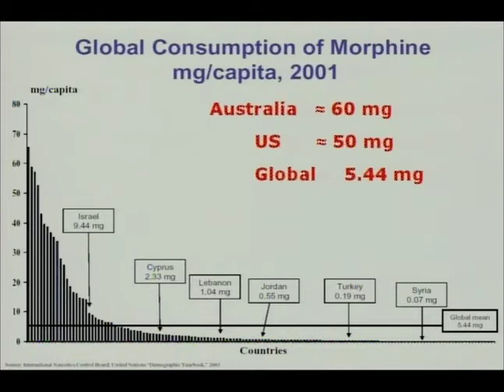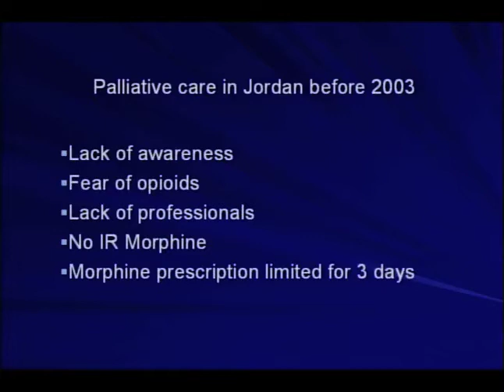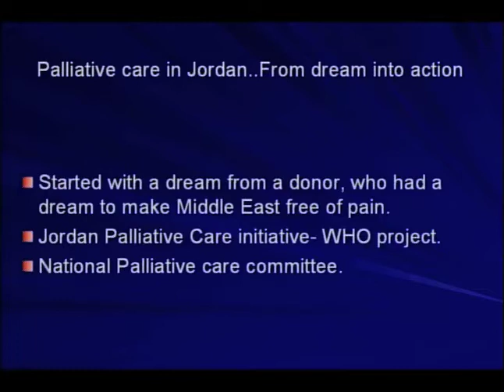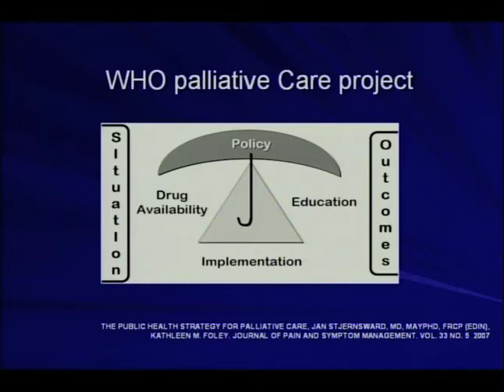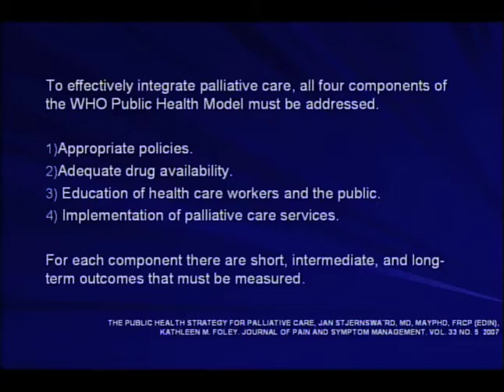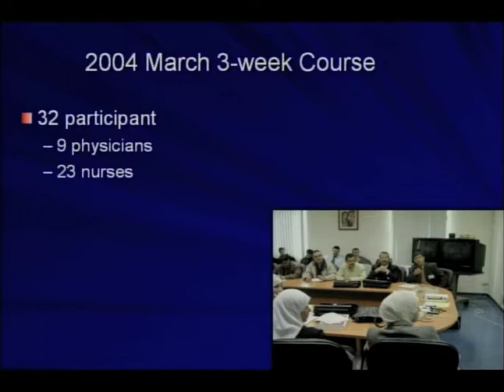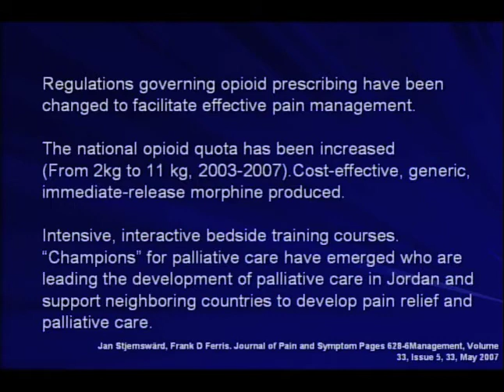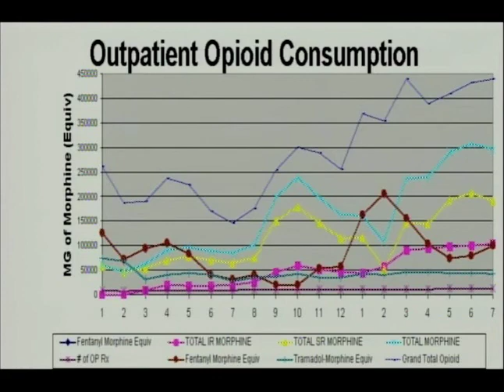June 11 - Segment 10b - Mohammad Bushnaq Jr.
Jordan Palliative Care Initiative: A WHO implementation project for healthcare. SPEAKER: Mohammad Bushnaq Jr. (Jordan), Part 2/3. From the 2010 Global Summit on International Breast Health: Optimizing Healthcare Delivery.